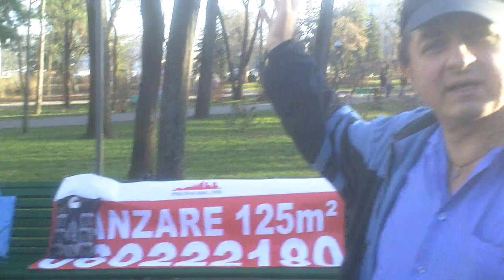Mărturii şocante despre vecini celebri - Curaj.TV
Maria Anghelceva povesteşte ce se întîmplă şi s-a întîmplat în trecutul recent în curtea lor de pe strada Bucureşti, centrul Chişinăului